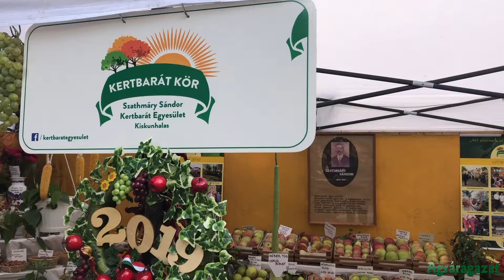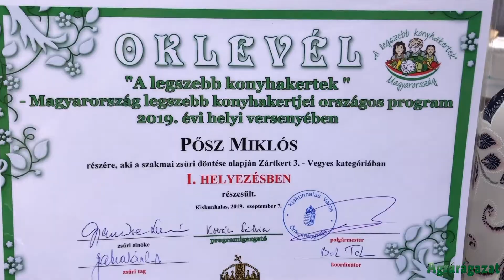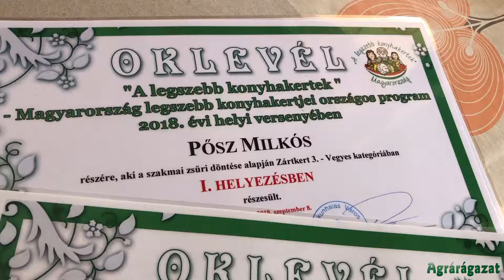Magyarország Legszebb Konyhakertje: már 10 évesen kertészkednek!